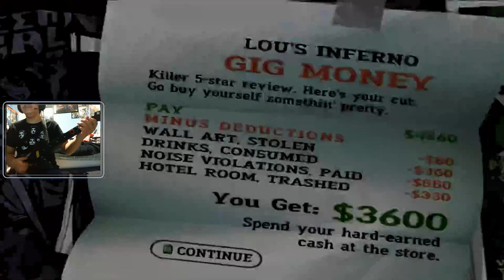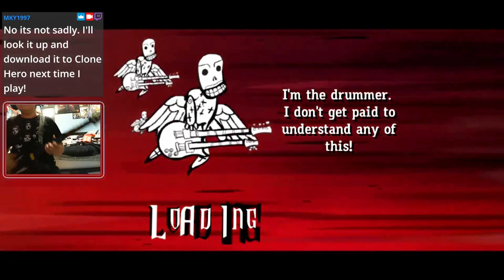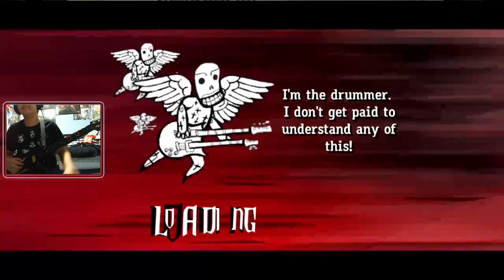Finishing Guitar Hero 3 Career Mode: Expert!